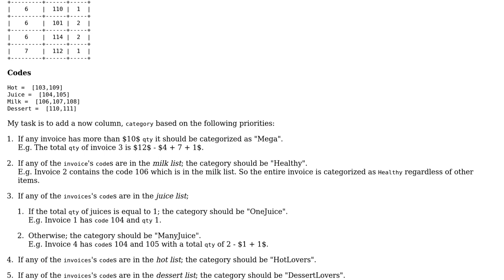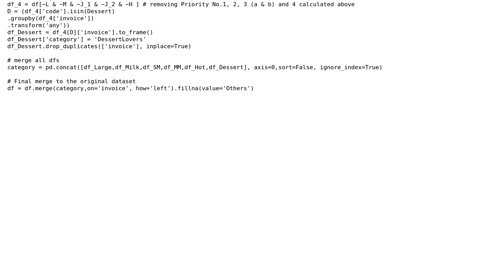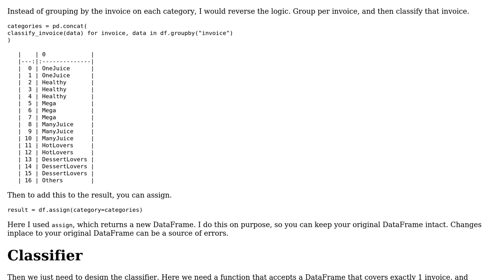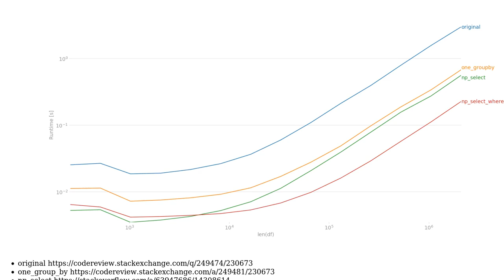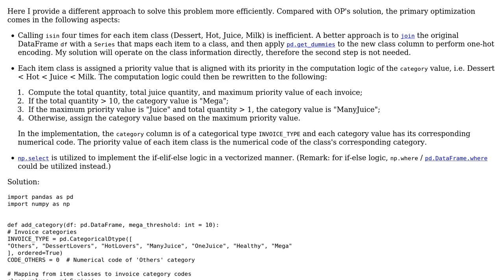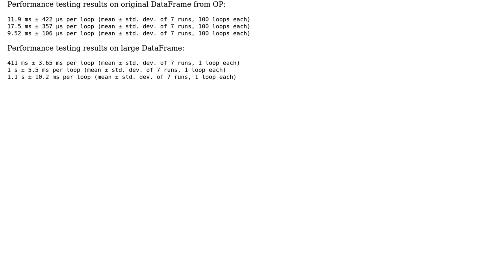Code Review: Priority based categorization using pandas/python (3 Solutions!!)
Code Review: Priority based categorization using pandas/python

With thanks & praise to God, and with thanks to the many people who have made this project possible! | Content (except music & images) licensed under CC BY-SA | Music | Images & others | With thanks to user Tommy user Maarten Fabre user GZ0 user Dawson and the Stack Exchange Network Trademarks are property of their respective owners. You are responsible for your own actions.